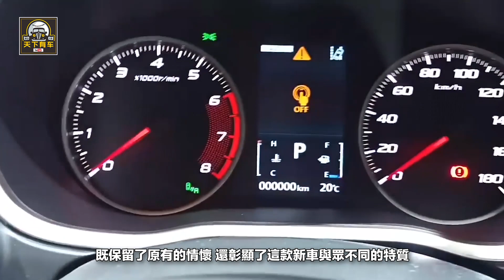三菱的“門面擔當”，能贏得車友們的追捧嗎？國產後怕是供不應求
在最近的車展上，厚積薄發的廣汽三菱帶來壹款全新的SUV Eclipse Cross。並且宣布新車將於今年下半年正式國產上市，這個消息讓不少熟悉三菱品牌的小夥伴們感到有些錯愕。